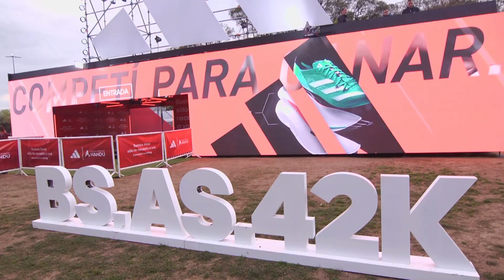Matatón Buenos Aires 42k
Grupo Zenta desarrolló activaciones y contenidos para Adidas durante la Media Maratón 21k y la Maratón 42k en Buenos Aires. Con la dirección estratégica de la Agencia 5Yardas y la decidida convicción de Adidas por innovar y crear experiencias memorables para su audiencia, se dio forma a un espacio inmersivo que permitió al público probar las nuevas ADIZERO recientemente lanzadas por la marca.

Adidas  no solo destacó las últimas innovaciones de la marca deportiva en calzado de alto rendimiento, sino que también brindó a los participantes la oportunidad de probar las nuevas ADIZERO durante el evento permitió una interacción directa con el producto, fortaleciendo así la conexión entre la marca y su audiencia.

Otra de las atracciones fue una pantalla DeepScreen, (o pantallas 3D) que logró impactar a los deportistas participantes. Este desarrollo agregó un elemento visual sorprendente al evento, resaltando la capacidad de Adidas para incorporar innovaciones en la experiencia del usuario.

Además de las activaciones durante las carreras, Grupo Zenta trabajó en la creación de contenidos impactantes tanto para el día de las competiciones como para la entrega de las camisetas. Esta atención al detalle y la creación de experiencias más allá de la pista reflejan el compromiso de la agencia con la excelencia en todos los aspectos del evento.

Una vez más en la Media Maratón 21k y la Maratón 42k de Buenos Aires resultó en un evento deportivo que no solo destacó el rendimiento y la innovación de los productos ADIZERO, sino que también ofreció a los participantes una experiencia integral e inolvidable. Este enfoque integral subraya la importancia de la creatividad y la atención al detalle en la creación de eventos deportivos que van más allá de la competición pura.

Gracias a 5Yardas y a la Marca por confiar una vez más en Grupo Zenta